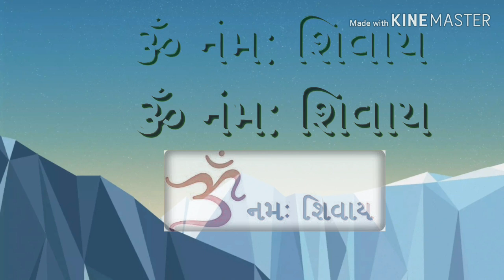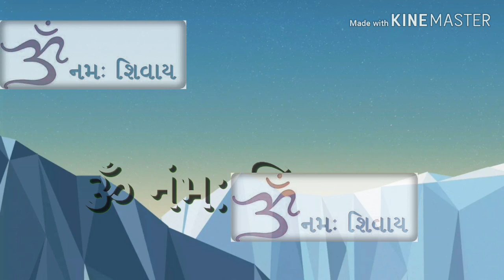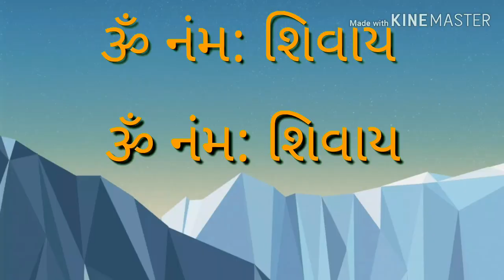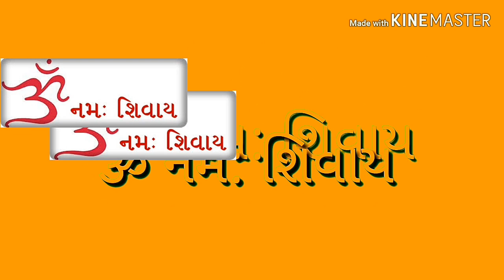Narayan swami bhajan jo anad sant fakir kare જો આનંદ સંત ફકિર કરે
Best of narayan swami bhajan